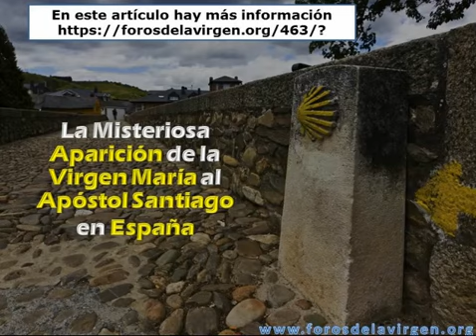La Misteriosa Aparición de la Virgen María al Apóstol Santiago en España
Santiago predicó en Palestina, Tiro, Sidón, Grecia e Italia
Y luego cursó el Mediterráneo y predicó en Asturias, Galicia, Castilla y Aragón donde está situada la ciudad de Zaragoza a orillas del Río Ebro, y donde se le apareció la Virgen aún estando en vida
Santiago vuelve a Jerusalén y es ejecutado por Herodes Agripas, en el año 44 siendo el primer apóstol mártir
El cuerpo de Santiago es llevado por el mar Mediterráneo y llegan a hasta Galicia, y allí lo habrían enterrado en un lugar llamado Compostela
En este video te contamos estas historias